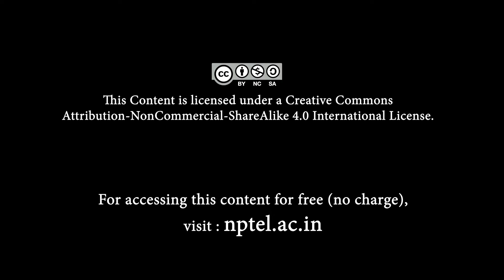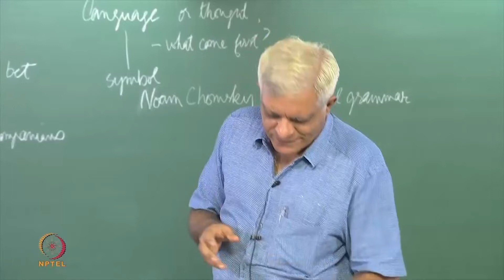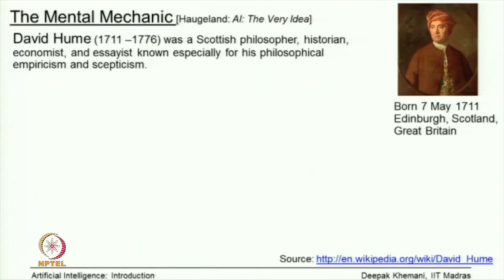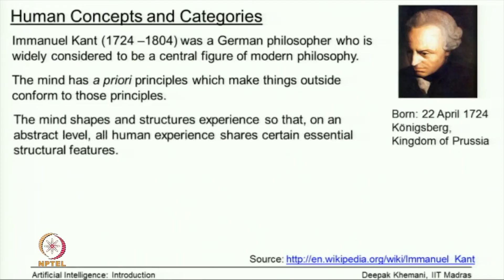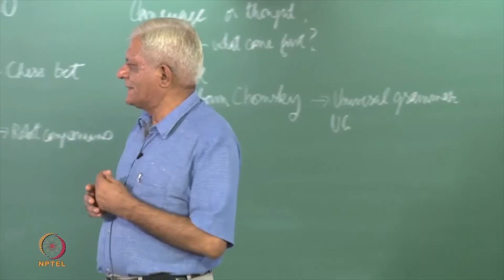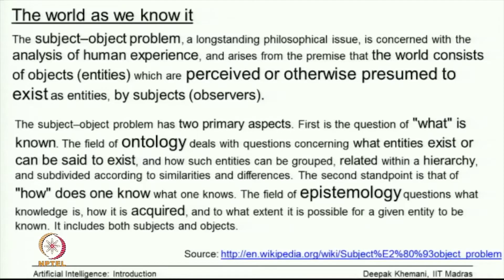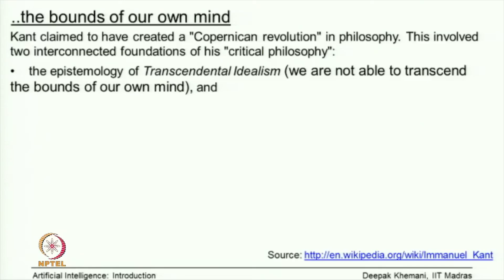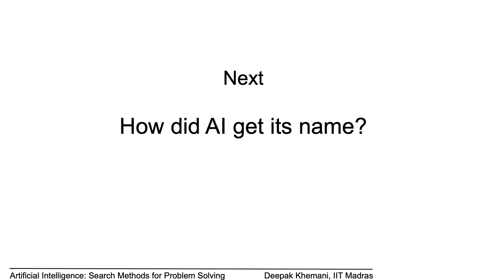Concepts and Categories